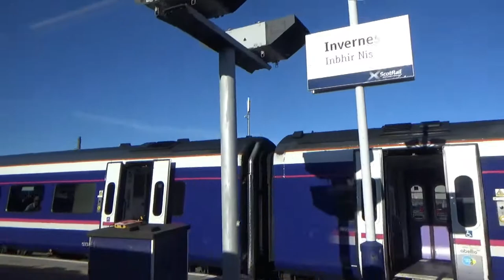Series 11 Episode 51 - Nairn to Inverness Rail Ride